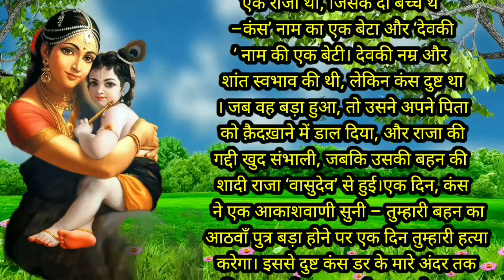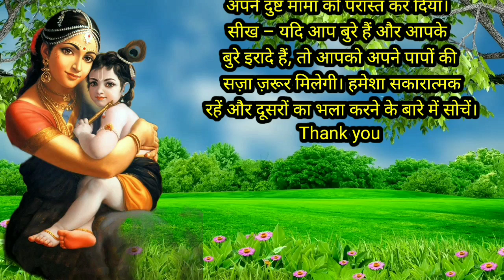Krshn Ke Maata-Pita Kee Kahaanee ||Hindi Kahaanee 2024 || Bhakti Stories |Hindi Kahaniya (1080p)